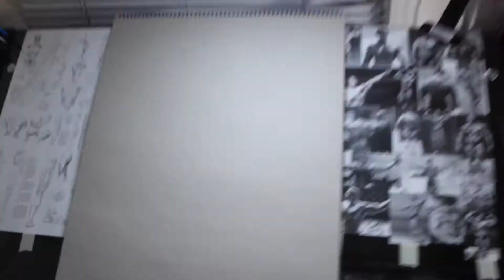Drawing a charcoal portrait of Cesar Santos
In this video I draw a portrait of an amazing American painter who inspires me, Cesar Santos. I forgot to mention in the video I was using the charcoal on the Strathmore toned gray paper and it responded very well to the charcoal. I will definitely be using it in the future for charcoal, and colored pencil vids. I could tell I was a bit rusty on this one, but still it was fun!